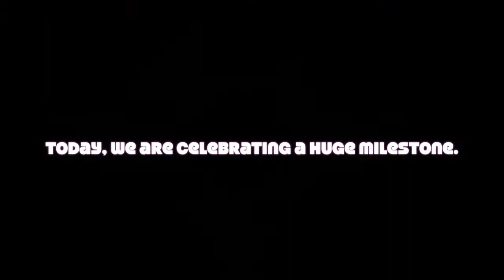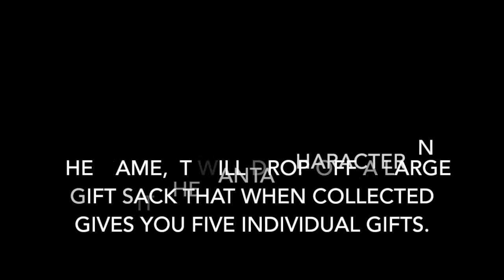Erik Alfaro Productions' 5th Year Anniversary Special - Let's Play Into Space 3: Xmas Story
Hello everyone! After thinking about what kind of video to make for the 5th year anniversary special, I decided to create a gaming video. I wanted to do something entertaining for you all, as well as introduce more diversity in the kinds of content I publish on my channel so that is why I decided to create this video. Please let me know if you like the game I play in the video and if you'd like to see more of the game. Also, please let me know if there is any other game you'd like me to try and feature on this channel. I have some ideas of what games I'd like to play for you, but your input is always welcomed and appreciated.

On that note, I'd like to give my sincere thanks to all of you guys for supporting my channel these past 5+ years! It's been a pleasure to meet all of you and your comments are always appreciated! Erik Alfaro Productions will strive to continue delivering the quality content you guys desire and as always you are welcome to suggest any videos you'd like to see on my channel.

With that, thanks again for your amazing support! I shouted out some people towards the end of the video. I apologize in advance if I didn't shout out everyone; I didn't remember all the names I wanted to shout out.